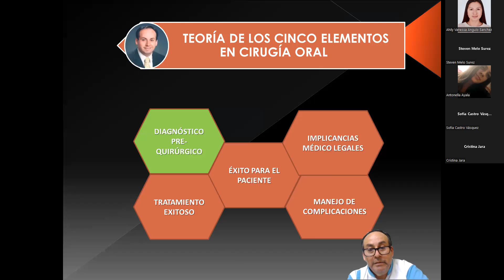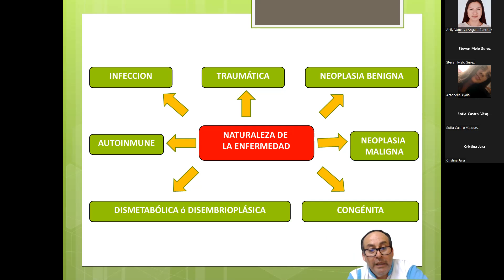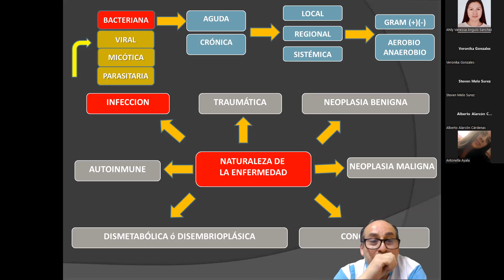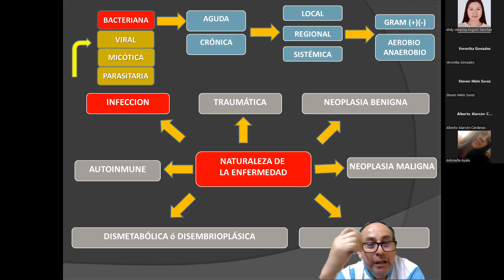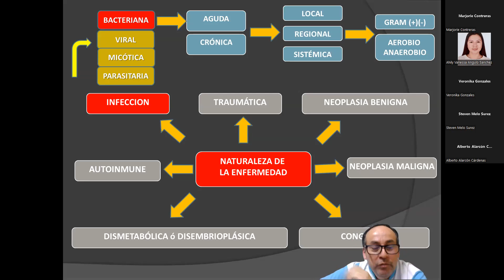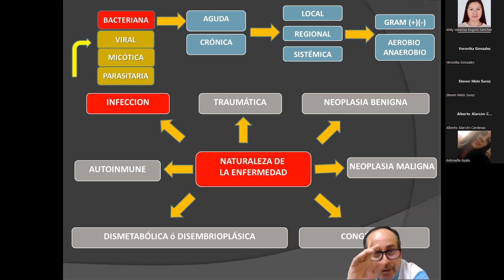Naturaleza de la enfermedad 3°año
Identificación de las enfermedades más frecuentes